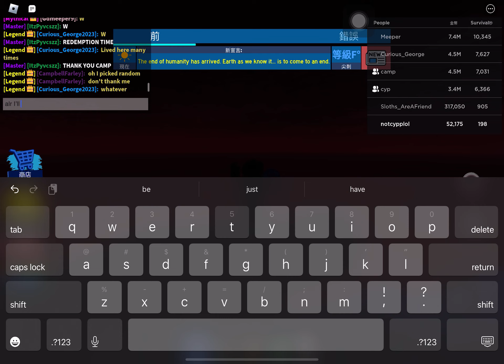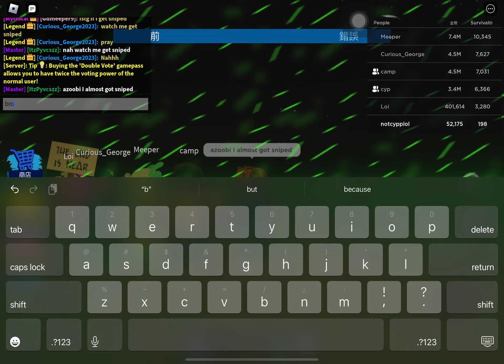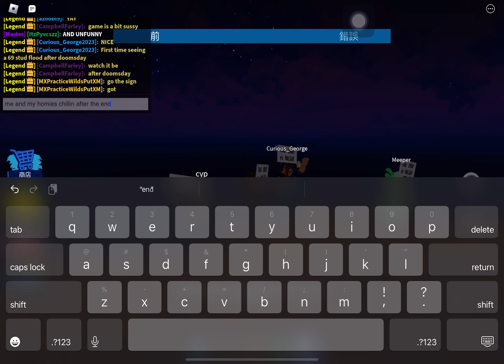Doomsday in Traditional Chinese (Redemption Achieved)